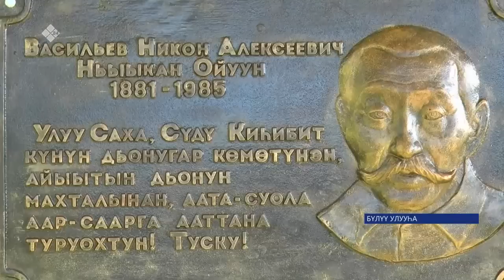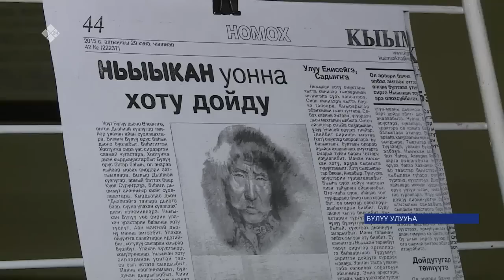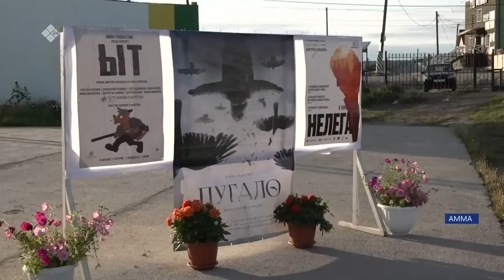«Саха сирэ» информационнай биэрии. Атырдьах ыйын 29 күнэ 13:30